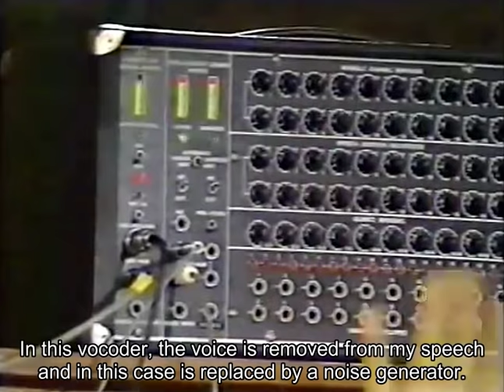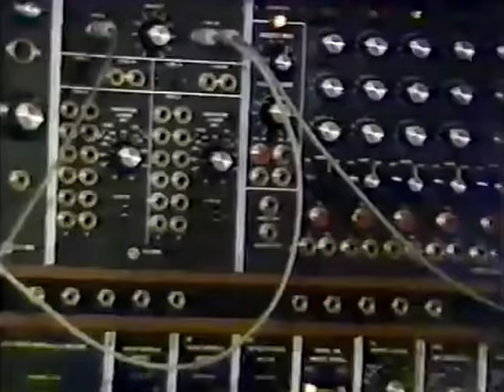Moog Modular IIIc ▪ Sennheiser Vocoder VSM 201 ▪ Heinz Funk 1978 ▪ English subtitles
► Educational Purpose only, please ◄
► English subtitles provided ◄

In 1978, German musician, technician and businessman Heinz Funk (* 1915 - † 2013) tried to bring the average television consumer closer to the possibilities of electronic sound production. Going for half-measures wasn't his scene then: The TV demonstration included the cabinet-size Moog Modular IIIc, on which 2 copies of the Sennheiser Vocoder VSM 201 resided (only 50 pieces were allegedly produced). Left to them was placed the - here unused - Moog license module 1630 of the Bose Frequency Shifter.

"Storm wind", "canary" and "Lili Marleen" were pre-produced for this televised report, but the speech-laden vocoder demo was obviously done live. A white lab coat and patch cables wrapped around the neck should symbolize the technician. Body language and positioned leg of the presenter should bring out the relaxed handling of the then still quite unknown music technology.

Since this presentation was embedded in a musical entertainment program of the "Second German Television“, it should not deal too much with scientific and technical matter. The entertaining aspect was in the foreground, because the target audience on this TV show was not much drawn to electronic music production at that time. Heinz Funk mastered the tonal span between convention and modernism with wit and at the end of his performance even staged the "crazy professor". This was something usually not expected of a serious musician, as Funk was one. According to reports, he presented this highly "casual" style of a Moog and Sennheiser sales presentation even to a specialist audience, which was not always accepted with approval in German sales circles those days.

The vita of Heinz Funk reveals a "Jack-of-all-trades": Flight instructor, film composer, accordion and piano player, orchestra director, arranger, producer, music teacher, sound engineer, author of technical documentation, Moog sales partner, founder and proprietor of the nationwide „Studio Funk“, which still produces for radio stations, as well as film and sound studios. Heinz Funk's wide network within the AV media industry also brought together numerous musicians and developers, thus promoting the emergence of the German electronic music scene of the 1970s and 1980s.